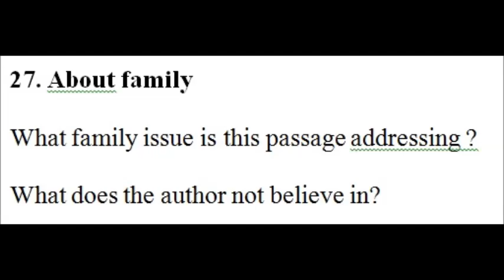Advanced Chinese Listening 50-27